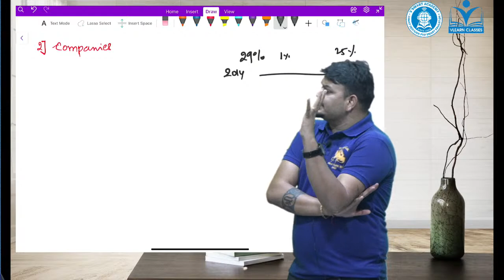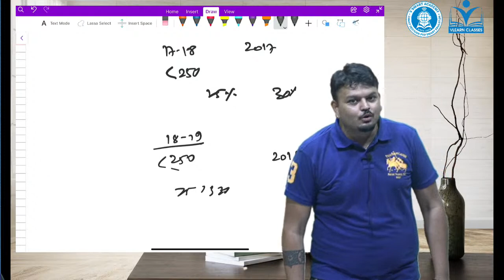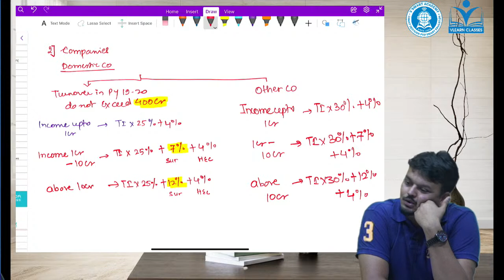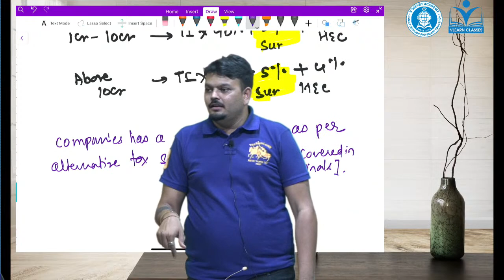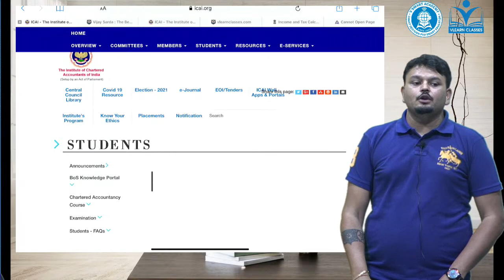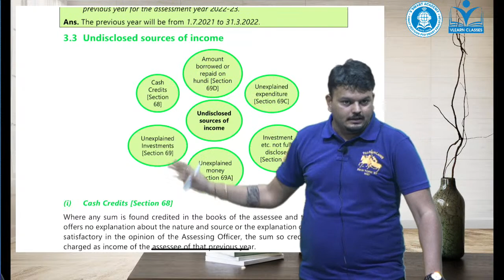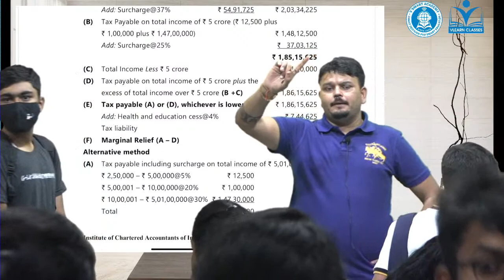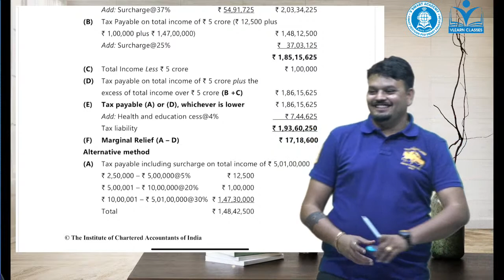Demo 05.2: New Inter Direct Tax by CA Vijay Sarda | CA CMA Regular Batch| Nov22| Vsmart Academy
Hit the below link to apply for classes.

📱 Direct Phone Line for any query: 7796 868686